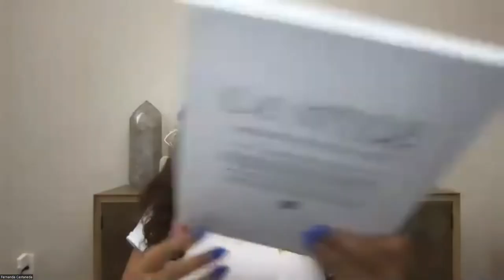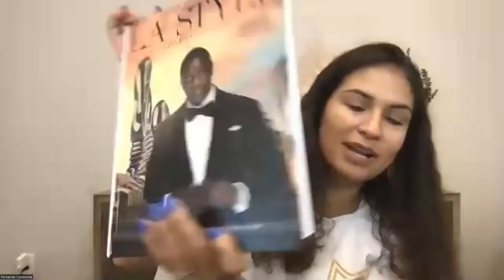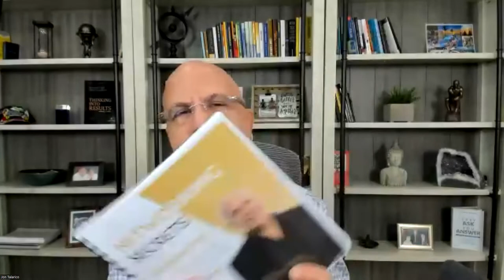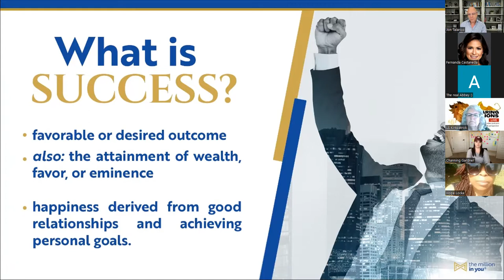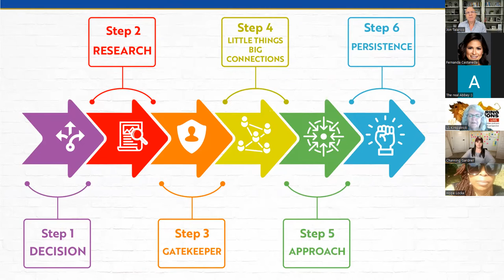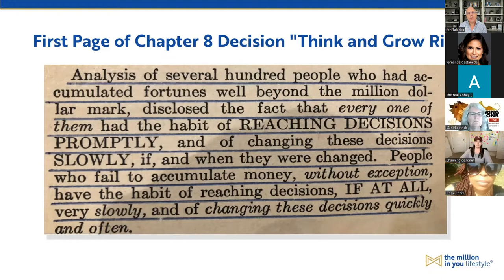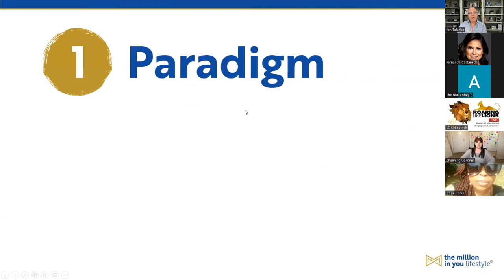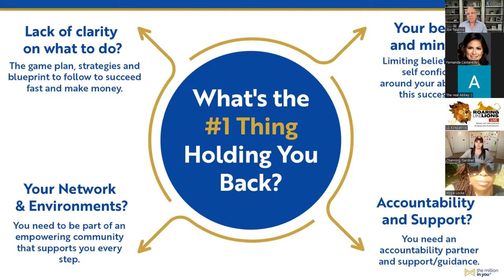Networking Secrets Day 3